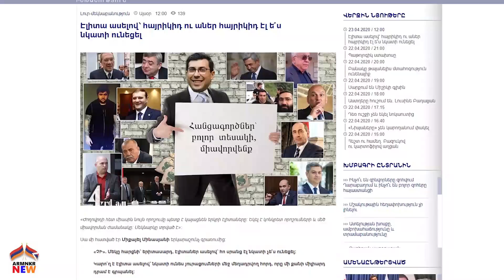Միշիկը կհիվանդանա հայեր․ Այ քեզ բան էս էր պակաս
Նյութի Աղբյուր՝
իշխանություն չորորդ